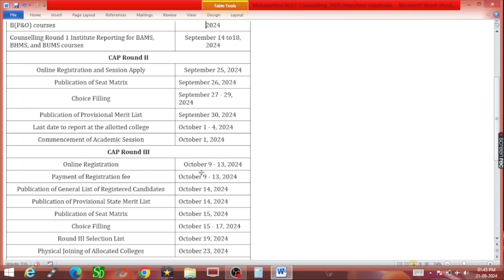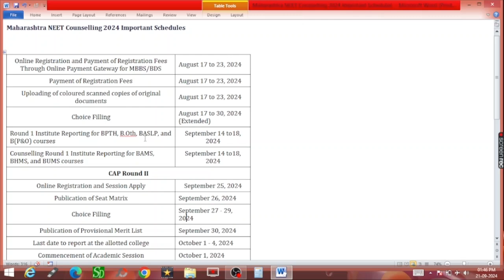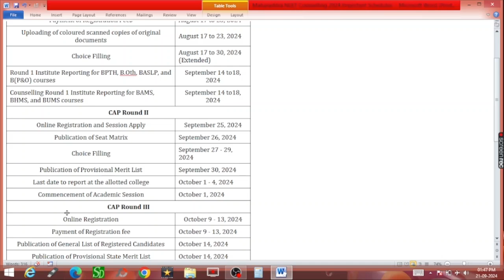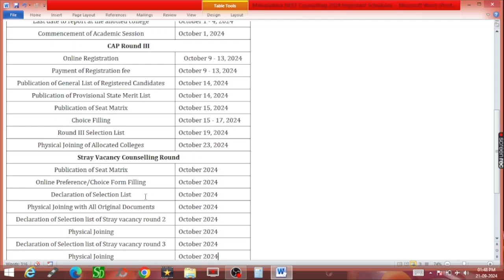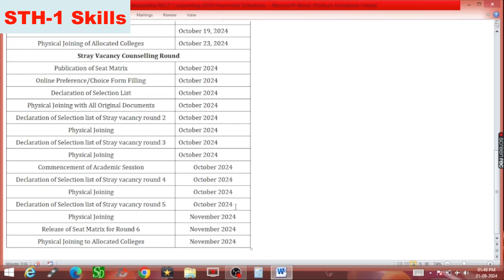Maharashtra NEET Counselling 2024 Important Schedules |Maharashtra Expected state Counselling (AIQ)